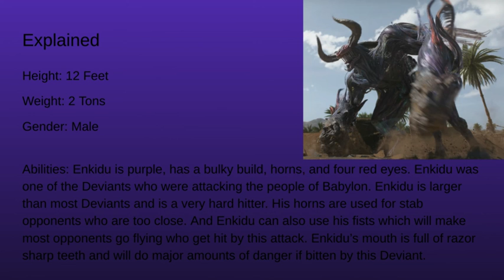Enkidu (Deviant) Explained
Which Marvel character is your favorite?